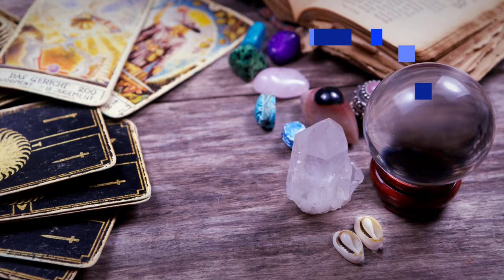✨A little of my story. If I hadn't gone through what I did then I wouldn't truly know how to help u✨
✨This is my story of how I got to where I am now. I realized I had the gifts to see and hear Spirts when I was 5 but it wasn’t excepted in my family so I tried to just ignore them. As I got older I would connect and try to help some people by giving them messages.
✨But then I lost my youngest son in 2015 and that gave me a complete blockage where I couldn’t connect at all. It slowly came back after a few months but not as strong.
✨Then in July 2018 I went into respiratory failure and had to be put on life support, when I came to I new something was different but couldn’t put my fingur on it. My ears where always ringing. Drs couldn’t figure out why.
✨After about a year I was well enough to return to work, but I would still have the ring in my ears.  Then in March of 2020 I went out with respiratory issues again and have been out ever sense but this time I felt the urge to start researching what kind of gifts I have.
✨Once I felt that urge I new God gave me a different gift when I came off the life support.  Well I was drawn to these Shaman cards, so I bought them off Amazon, and when I got them I connected with them right away.
✨Still I was questioning in the back of my mind whether or not this is right because of my Christian Faith. I was still browsing Amazon looking at other cards and stumbled upon this book called “Soul Journey” Christian Spirituality and Shamanism as Pathways for Wholeness and Understanding.
✨My mind was blown! It’s like God was saying “stop looking any further, I gave u the tools”. He also gave me the conformation.  As a lot of u know I do production work and have done production work for most of my life.
✨Well the morning of Sep 4, 2020 I found out that the main reason I have been having breathing issues isn’t because of my lungs it is because of my heart. It is only working at 35-40% of its function, the heart muscle is damaged. This was a HUGE shock to me.
✨Then I realized all this is leading up to the bigger picture, the work that I am suppose to be doing to help others,  how can I do that in the job that I’m in. 🙏  Their is always a bigger picture and God has it all laid out for us. It may not always be the way we like it to be, but it’s always for our highest good.